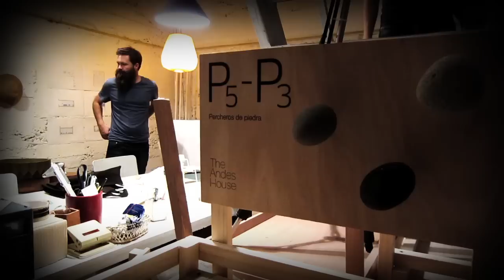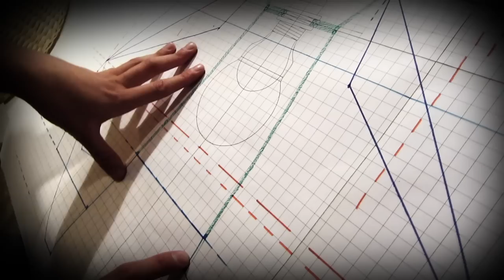The Andes House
The Andes House is a design studio that considers materials and identity to be essential elements for resolving product design commissions and architecture projects. For each undertaking, the material is the point of departure, allowing an understanding and an analysis of its potential and helping to situate and develop products in which materiality fulfills an essential, utterly idiosyncratic role.

Chilean Design is a project organized by: Dirac Prochile CNCA , Embajada de Chile en Italia

Interview/editing by: bárbara pino a.